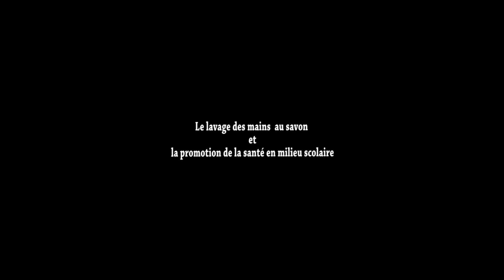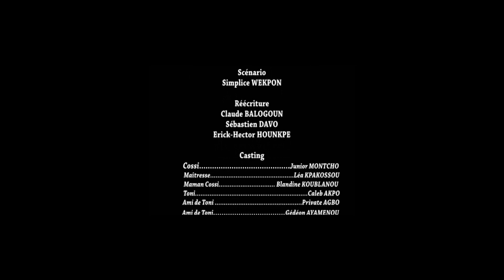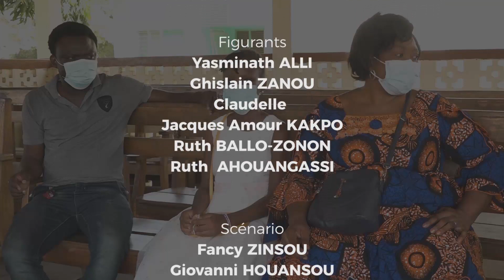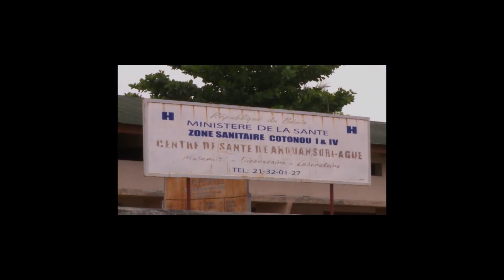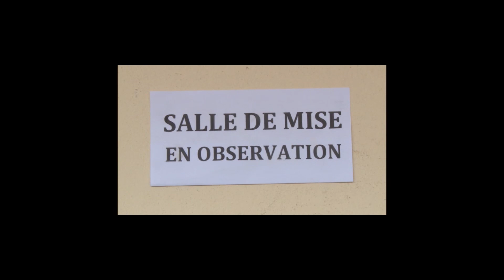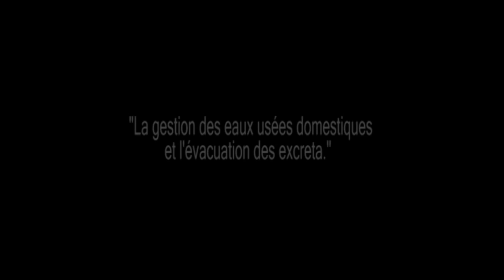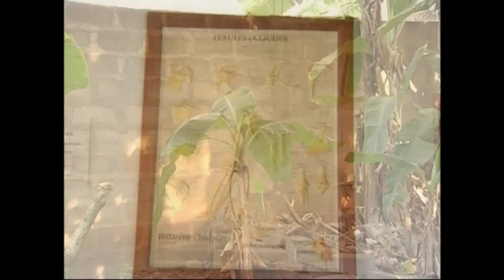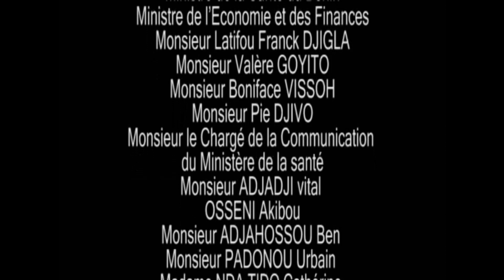CINEMA PROMOTION SANTE 2023- PHASE 2 / COMMUNE DE TOFFO ARRONDISSEMENT DE HOUEGBO